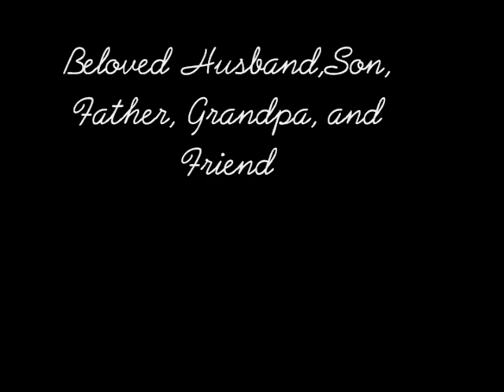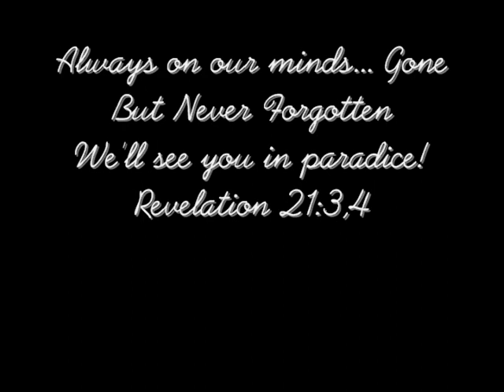In loving memory of Howard Wayne Morrison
Dedicated to my Grandpa he was a very strong man unfourtunatly he died of cancer he is truley missed